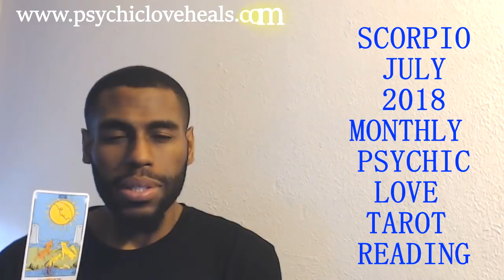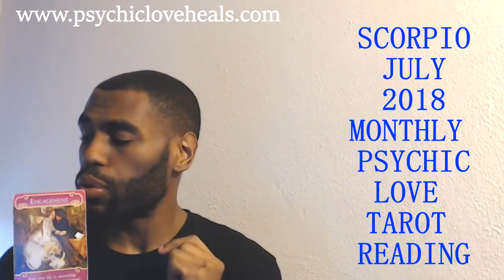SCORPIO JULY 2018 "KARMIC SCALES SHIFT.. HIDDEN GIFTS" LOVE TAROT